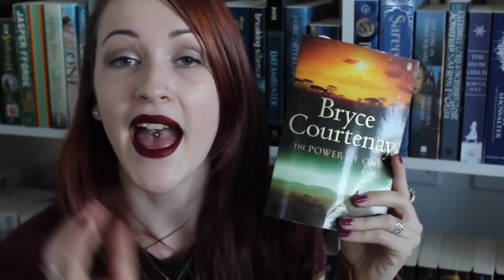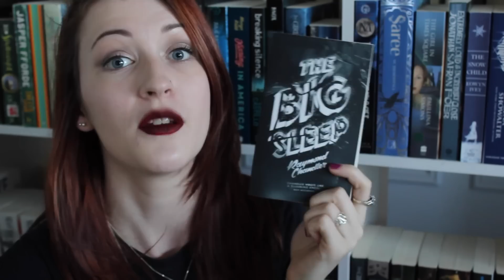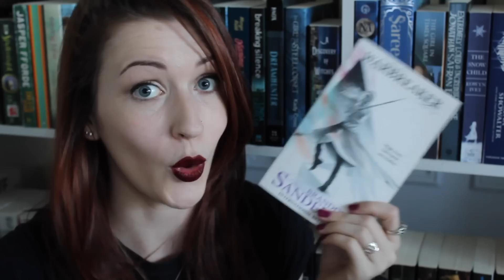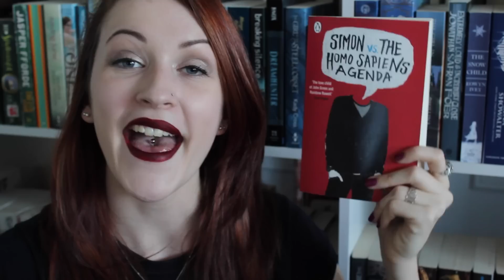MAY TBR | 2015